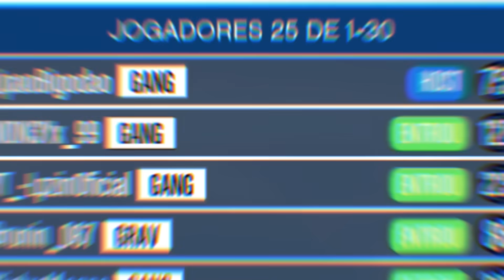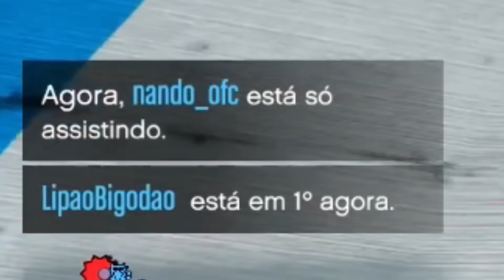GTA V Online: CORRIDA VAI E VOLTA com 3 mil METROS! (30 Players)